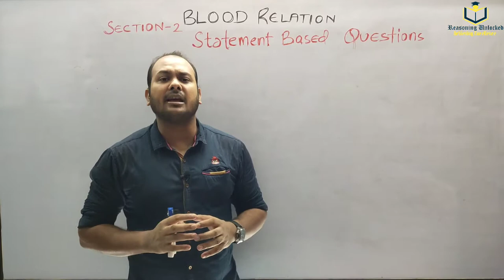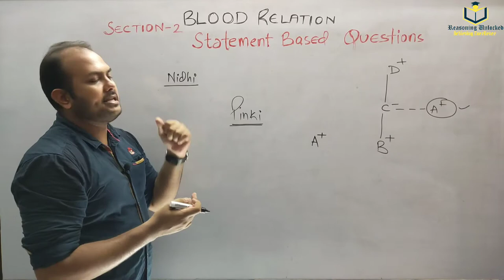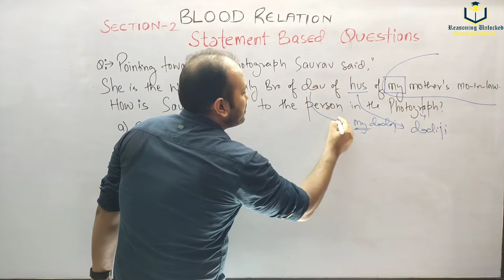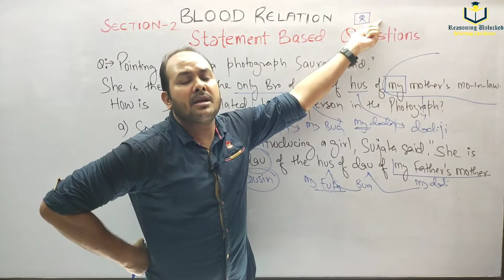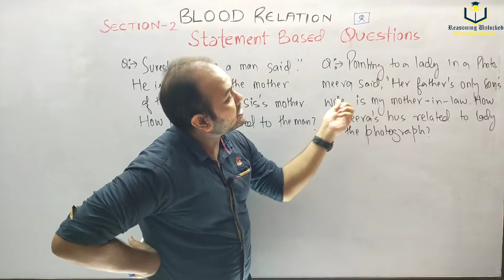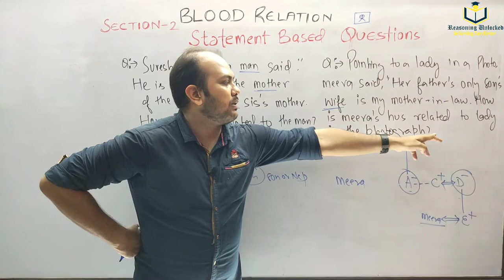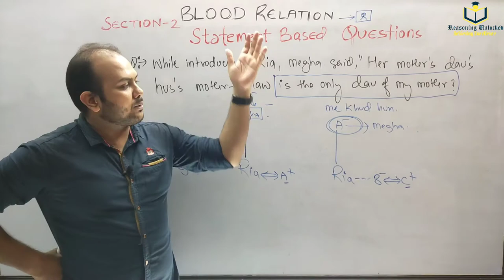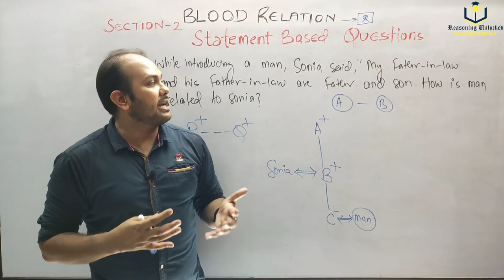Blood Relation Reasoning Part-3 // How to solve Photograph Questions in 5 seconds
As we all know that Blood relation is one of the most important topic of reasoning. In those exams in which reasoning comes, you will definitely get the questions of Blood relation. So here it is the 3rd part of chapter Blood relation. In this Video You will learn:
1) Different varieties of statement based questions.
2) How to solve each variety with the help of shortcuts.
3) How to solve Pointing and Introducing based questions within seconds.
These types of statement based questions are hell important for SSC, DSSSB and RAILWAY.